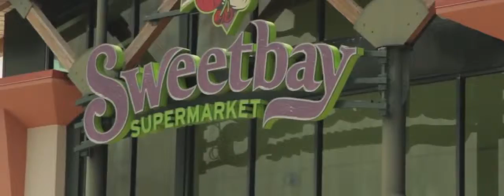Help fill a container, Grocery Event Recap, 2013 - Place of Hope In Haiti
This video recaps an event in 2013 when a church in Naples, Fl. set out on a mission to fill a shipping container with food and supplies to be donated to two orphanages in Haiti. Place of Hope In Haiti was one of the recipients of the container supplies.